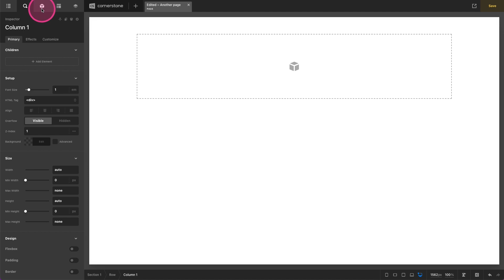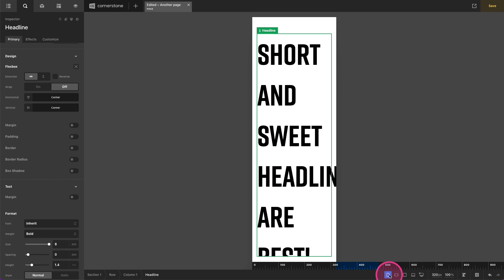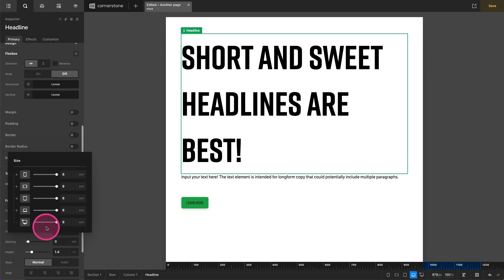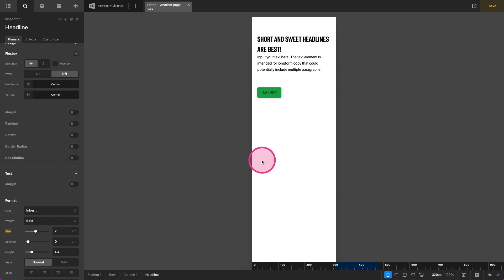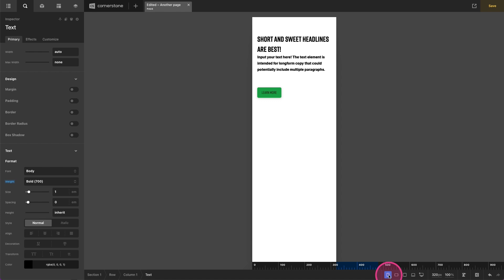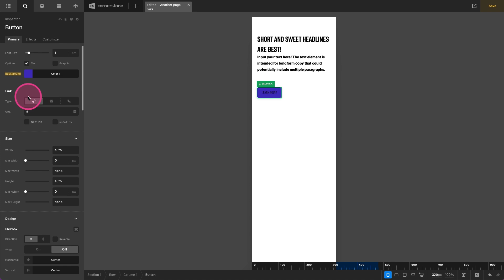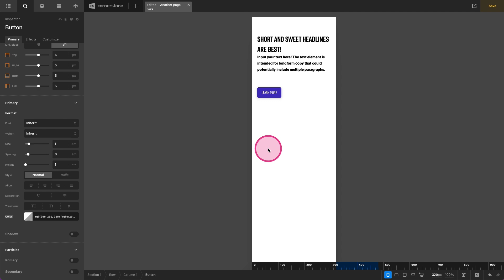How to Manage Responsive Styling in WordPress with Cornerstone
Cornerstone has an incredible collection of native responsive controls so you can make sure your content looks pixel perfect on all devices.

In today's episode, we'll show you how to "waterfall" your responsive options (doesn't matter if you design mobile first or desktop first — Cornerstone can support you either way) in addition to some of the many user interface flourishes to help you identify and manage responsive styles.

Looking to dive deeper into the responsive options available to you natively in Cornerstone?

Ready to learn more about the most advanced website builder in WordPress?